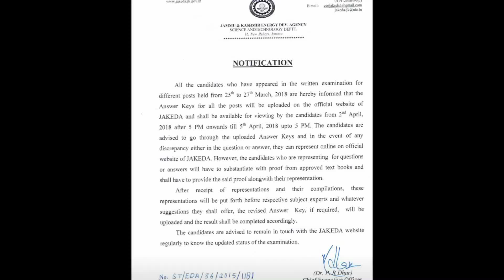JAKEDA OFFICIAL ANSWERKEY available only for 3 days